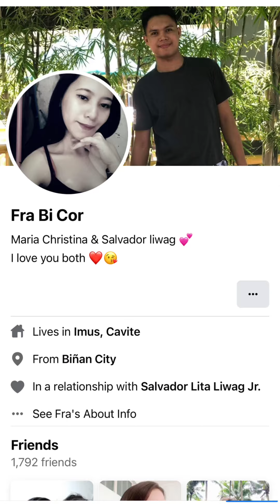PUERTO SAN ANDRES, TANAY RIZAL